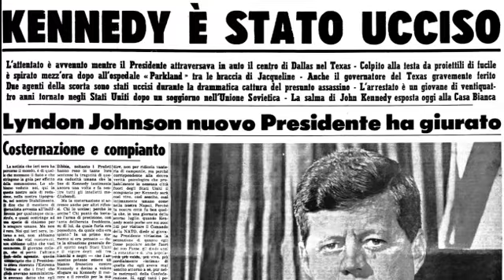Bike Morning: il fiume Volturno dagli argini che crollano al ponte che unisce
Servizio di Marilù Musto